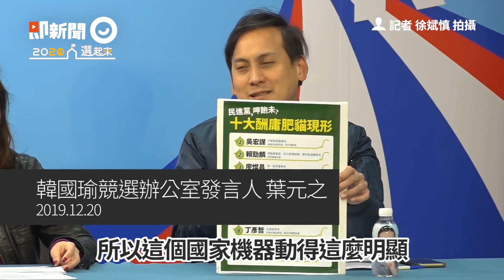砂石場開挖2天無異狀！韓辦：民進黨會不會不好意思？｜政治｜韓國瑜